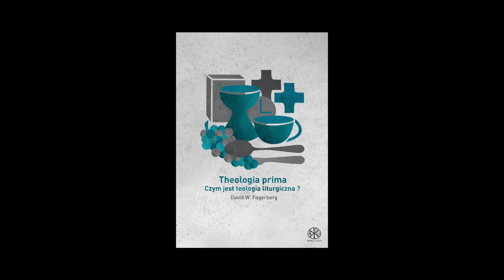David W. Fagerberg: Theologia prima. Czym jest teologia liturgiczna?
Theologia prima Davida W. Fagerberga próbuje odpowiedzieć na kluczowe pytania: czym jest teologia liturgiczna i czym różni się od teologii liturgii? Jego zdaniem celebracja, do której włącza chrzest, jest wiarą Kościoła w ruchu, a tym samym podstawą rozumienia zbawczego działania Boga – nie zaś pustym rytualnym gestem. Zgodnie z tym podejściem wspólnota liturgiczna uprawia autentyczną teologię, a prawo modlitwy (lex orandi) ustanawia prawo wiary Kościoła.

Theologia prima, opublikowana w języku angielskim w 2003 roku, to drugie wydanie przełomowej książki Fagerberga z 1992 roku What is Liturgical Theology? A Study in Methodology – od tego czasu autor postanowił przeformułować wiele zaprezentowanych w niej kwestii, a jego sposób rozumienia teologii liturgicznej cały czas ewoluował. Książka Fagerberga jest już piątą pozycją serii „Źródło i Szczyt” prezentującą polskiemu czytelnikowi bogactwo teologii liturgicznej. Zde­cydowaliśmy się opublikować książkę Davida W. Fagerberga, ponieważ czytając ją można poznać również myślenie jego nauczycieli. Fagerberg umiejętnie przedsta­wia w formie syntezy najważniejsze idee teologii liturgicznej rozwijanej przez Aidana Kavanagha oraz Aleksandra Schmemanna. Równocześnie Theologia Pri­ma nie jest jedynie streszczeniem myśli wspomnianych teologów, ale twórczym rozwinięciem ich poglądów.